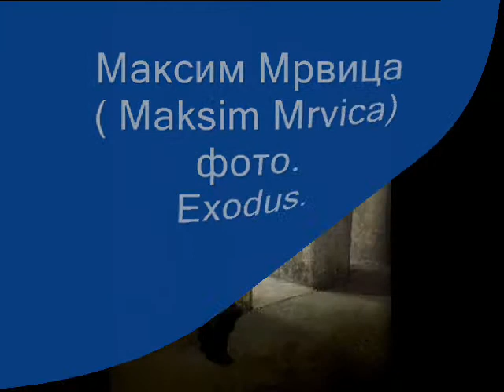Maksim Mrvica.Exodus.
Максим Мрвица(Maksim Mrvica) хорватский музыкант.